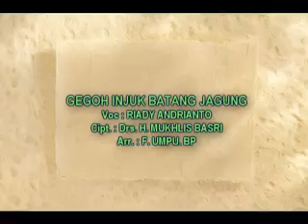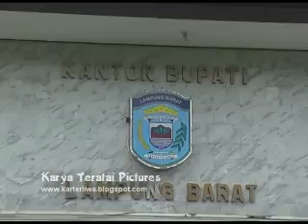Injuk Batang Jagung (Lagu Daerah Liwa Lampung Barat)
Lagu ini diciptakan oleh Drs. Mukhlis Basri (Bupati Lampung Barat) sebagai pengharapan beliau untuk Lampung Barat kedepan.Pendidikan dijadikan prioritas utama selain hal-hal penting lainnya.